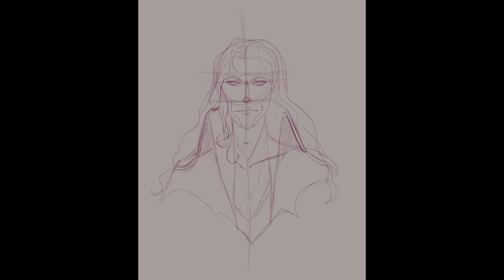Alucard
Any castlevania fans? This is just a quick timelapse of an Alucard bust I drew after watching season 4!